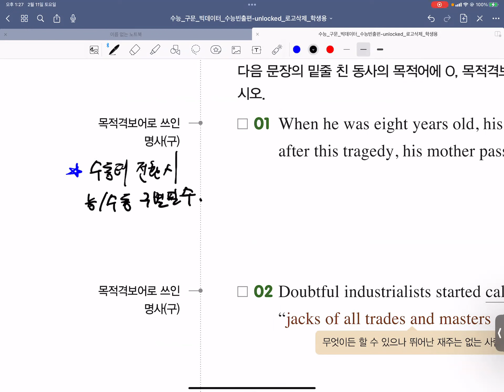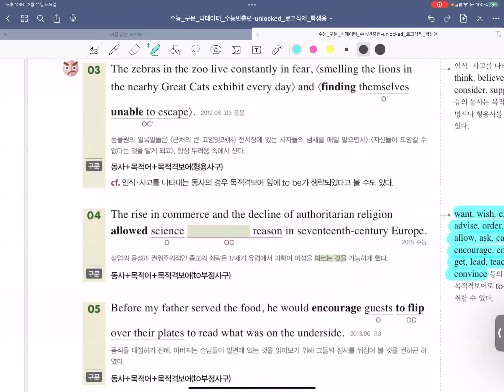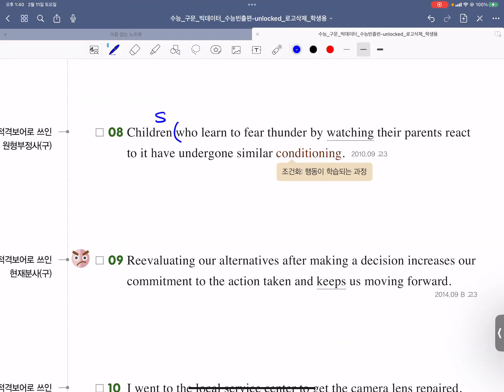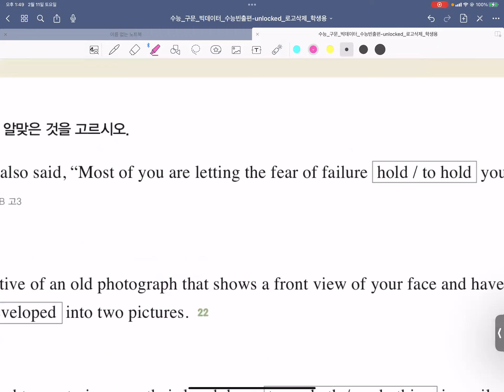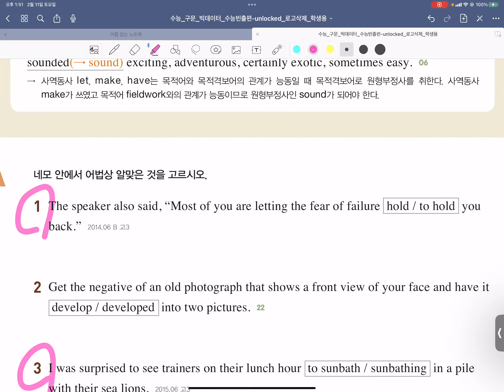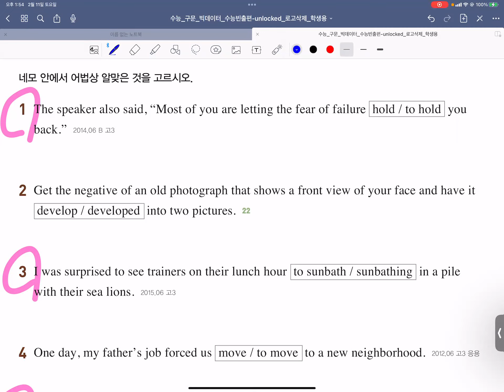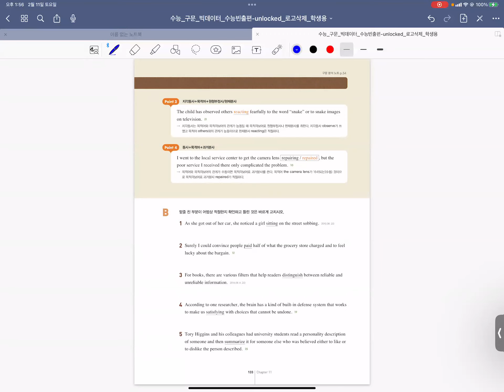23_02_10_고2MR1_어법_카노T